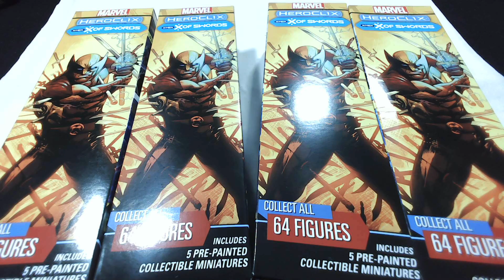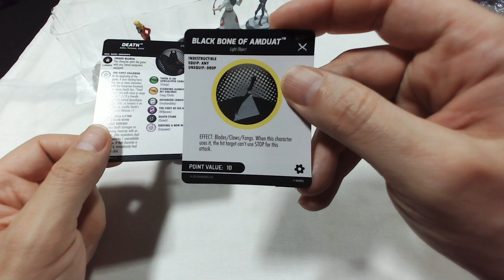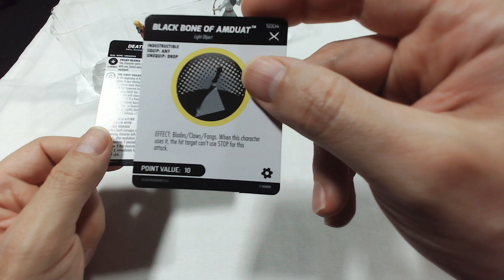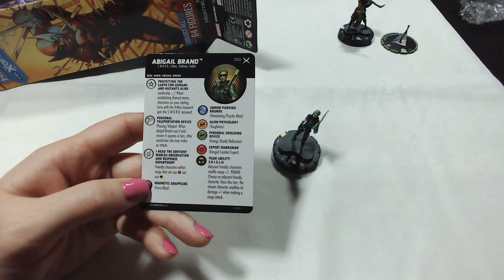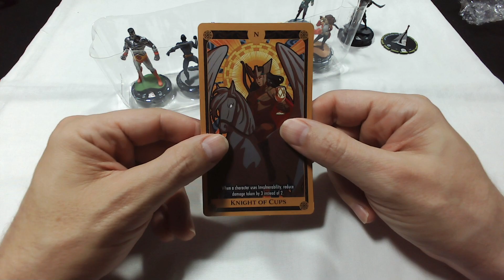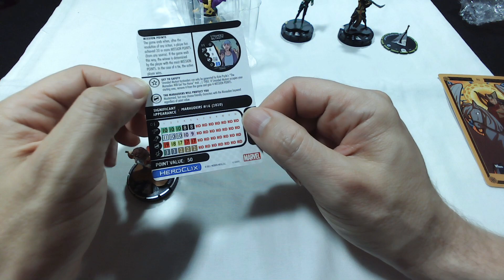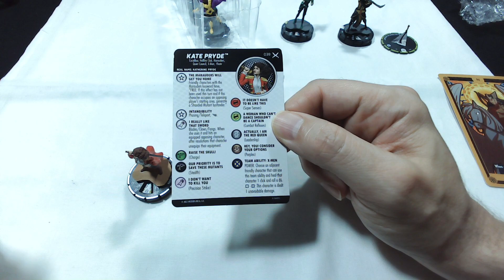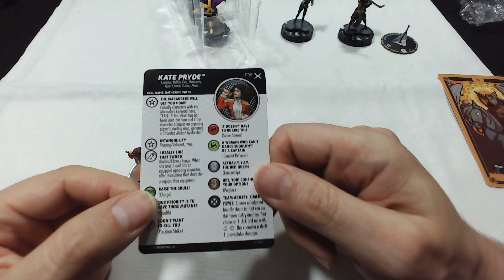HeroClix X Of Swords Sealed Game 3 "Why isn't Magneto an X-Man?"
We opened 2 boosters each, tried to build Theme Teams around the X-Men keyword, but Magneto would not cooperate!
So, we built 2 teams without Theme and we fought it out to the end!